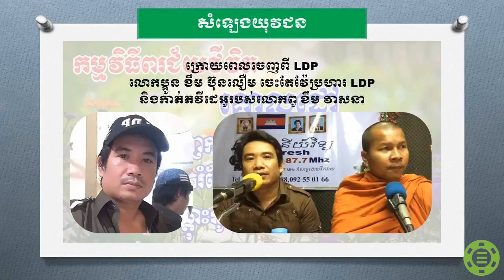ក្រោយពេលចេញពី LDP លោកប្អូន ខឹម ប៊ុនលឿម ចេះតែវ៉ែប្រហារ LDP និងកាត់តវីដេអូរបស់លោកពូ ខឹម វាសនា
សំឡេងយុវជន ថ្ងៃទី១១ ខែមិថុនា ឆ្នាំ២០២០